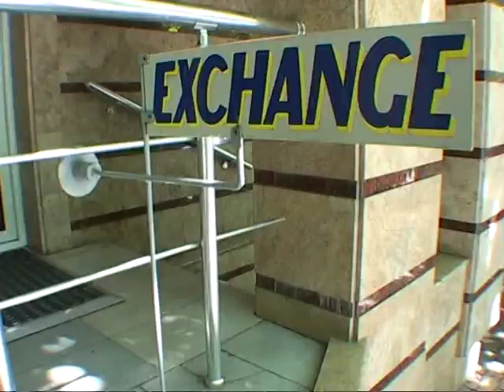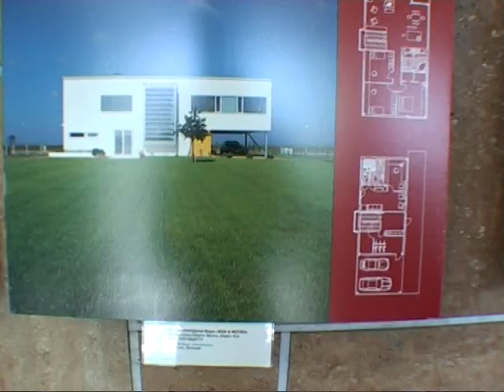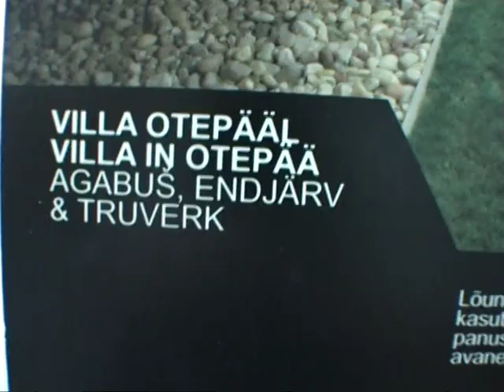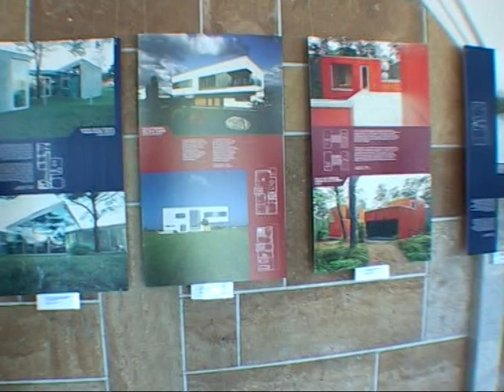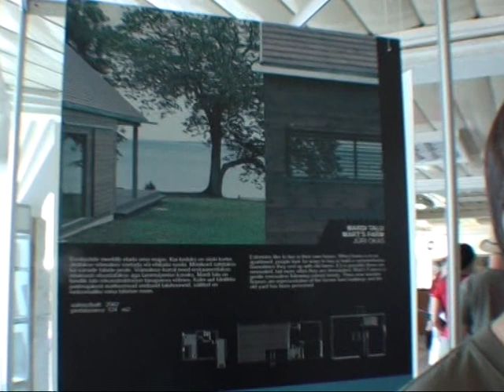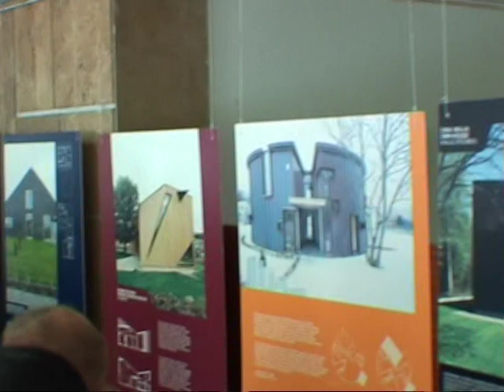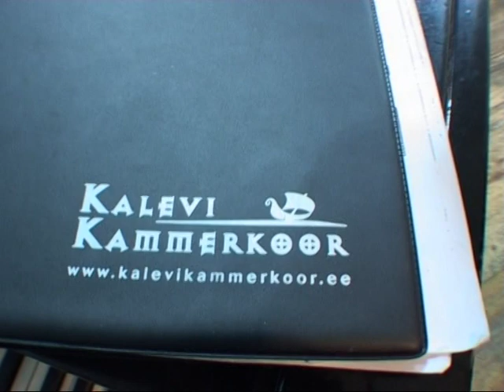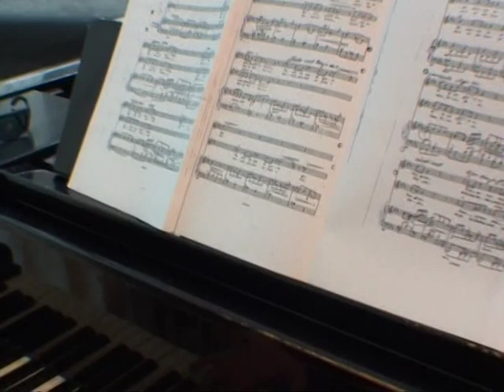1 Kalevi Kammerkoori kontsertturnee Moldovas 2008 1. osa